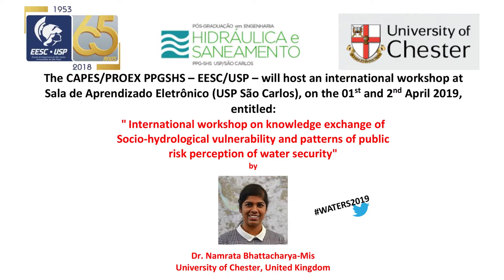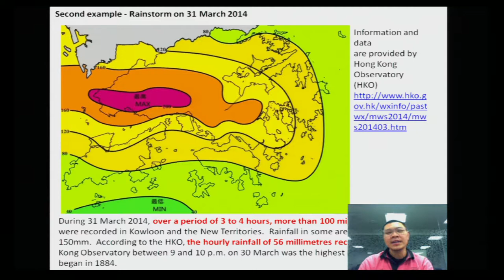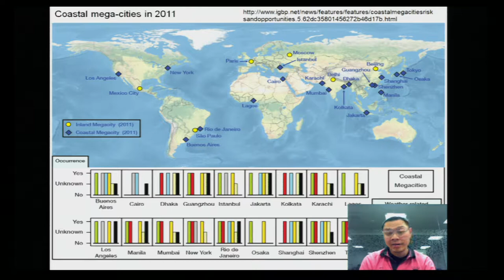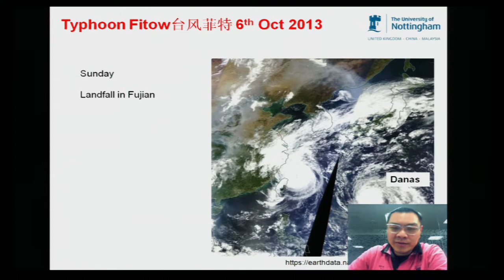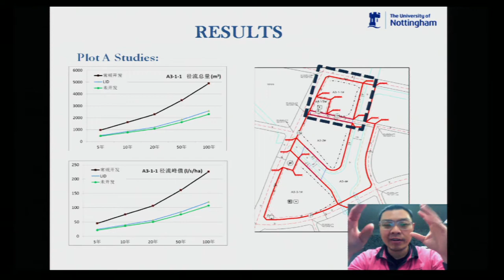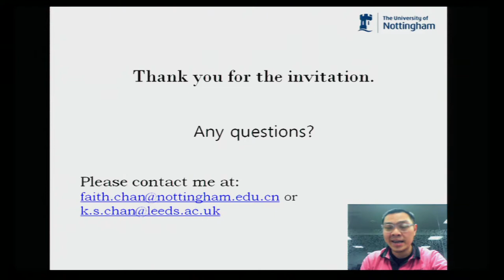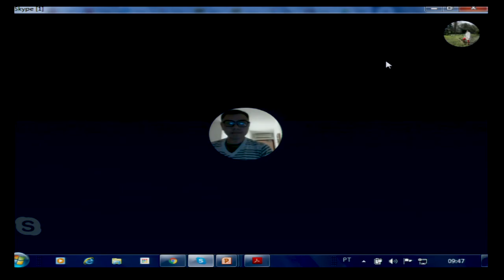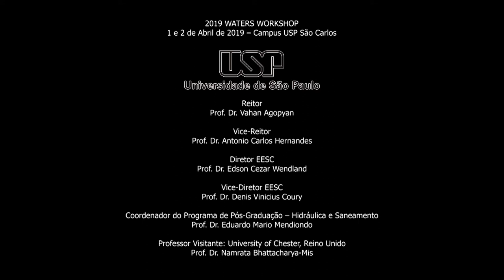Waters 2019 - Dr Faith Chan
Rethink the flood risk management strategies in Chinese coastal megacities – the cases of Hong Kong and Ningbo.

International Workshop on Knowledge Exchange of Socio-Hydrological Vulnerability and Patterns of Public Risk Perception of Water Security, by Dr. Namrata Bhattacharya-Mis - University of Chester, United Kingdom.

With support of FAPESP UK Academies Grant Project “Understanding risk perception and enigma of peoples’ memory through social-hydrology”, the Graduate Program of Hydraulics and Sanitation Engineering (EESC/USP - Brazil) in association with University of Chester (United Kingdom) will host this workshop, which aims to develop an interdisciplinary collaborative dialogue to reduce impact of water extremes and improve socioecological resilience. The workshop will address objectives and goals of the running FAPESP-UK Academies project, promoting more international cooperation between Brazil, United Kingdom, Sweden, Netherlands, China, Germany, and USA.